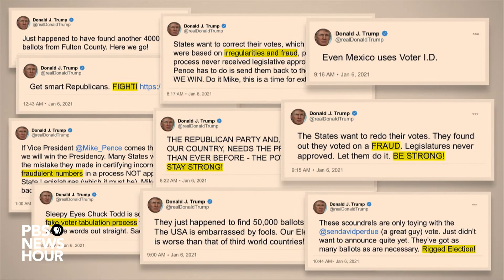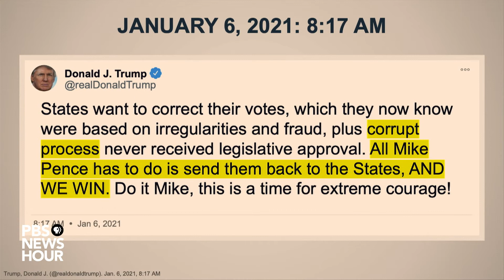WATCH: Rep. Dean recounts Trump’s violent language leading up to Jan. 6 attack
Rep. Madeleine Dean, D-Pa., an impeachment manager, spoke Feb. 10 as House Democrats made their case for why the Senate should convict former President Donald Trump on a charge of inciting insurrection during the attack on the U.S. Capitol. Trump was impeached by the House in January, while he was still in office.

Dean, tearing up at times, recounted the events of Jan. 6, when a mob of protesters breached the U.S. Capitol after attending a rally in support of Trump. “For me and for many Americans, January 6th is forever etched in our memories,” Dean said.

Dean argued that Trump’s actions and rhetoric that day were singularly focused on the “big lie” of election fraud that he had spent months perpetuating, which he used as “a drumbeat to motivate anger and incite his supporters.”